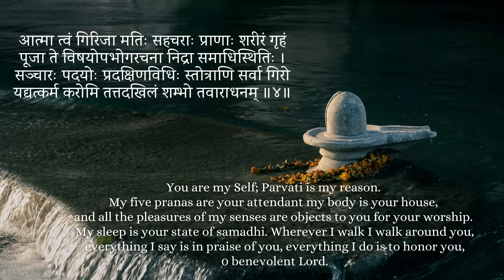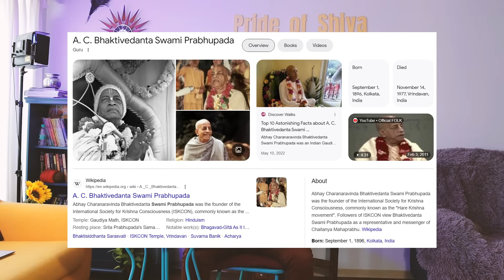Mars from Jupiter - Which area of life will be EMPOWERED by blessings ?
Namaskar Friends,
In this video, we will try to understand the significance of the distance of Mars from Jupiter - Which area of life will be EMPOWERED by blessings ?